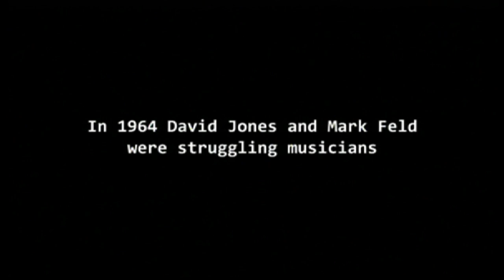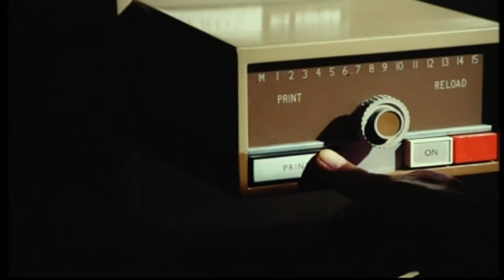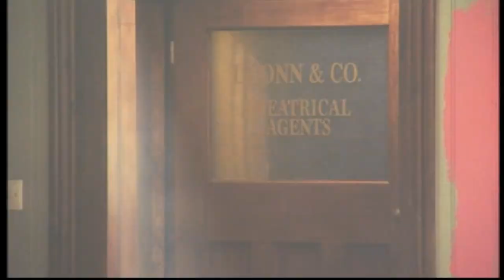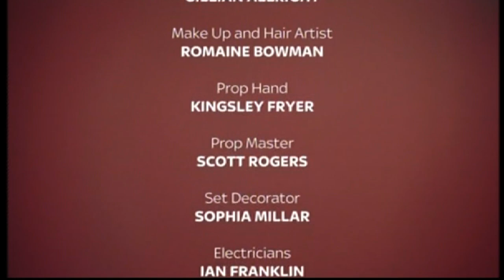David Bowie & Marc Bolan - URBAN MYTHS - UK TV - Broadcast 10 May 2018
A True ish account from 1964,  Stars Luke Treadaway, Jack Whitehall and Adrian Edmondson